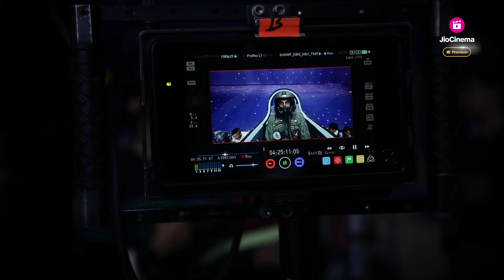Action Behind The War- Ranneeti: Balakot & Beyond | Streaming Now | Jimmy S | JioCinema Premium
Witness the action behind the war in 'Ranneeti: Balakot & Beyond'.

RanneetiOnJioCinema is now streaming.

Starring: Jimmy Shergill, Lara Dutta, Prasanna Venkatesan, Ashutosh Rana, Ashish Vidyarthi, Akanksha Singh, Satyajeet Dubey, Elnaaz Norouzi

Sphereorigins Productions
Directed by Santosh Singh
Written by Ramiz Ilham Khan, Maitrey Bajpai, Sanjay Chopra, Sudeep Nigam, Aniruddha Guha
Produced by Sunjoy Waddhwa, Comall Sunjoy W, Sunnjana S